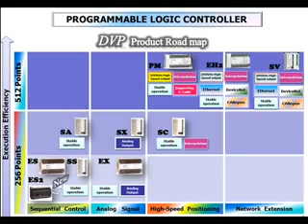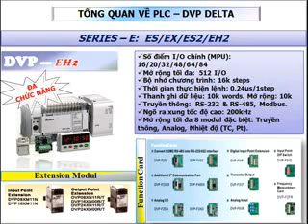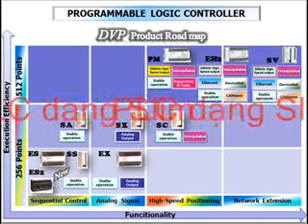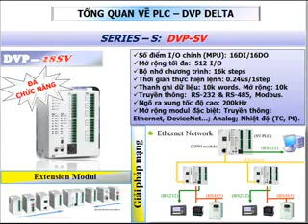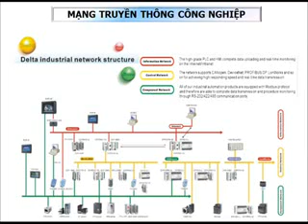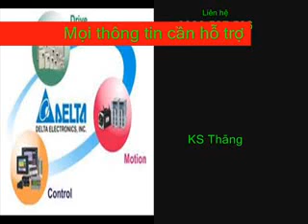Bộ PLC Delta ( bộ lập trình ) DVP28SV chuyên dùng kích xung AC Servo Delta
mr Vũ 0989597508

PLC Delta dòng DVP28SV11T chuyên dùng kích xung servo Delta. tốc độ phát xung lên tới 100KHz. Ngoài ra PLC Delta này còn dùng trong các ứng dụng liên quan đến load cell, ứng dụng liên quan đến máy CNC

Công ty Etec chúng tôi là nhà phân phối chính thức các thiết bị sau :
PLC Delta
HMI Delta
Biến tần Delta
Servo Delta
Emcoder Delta
Đồng hồ nhiệt Delta
Bộ Nguồn Delta